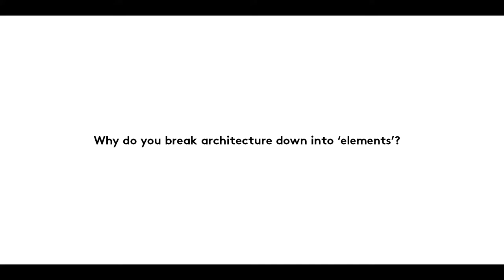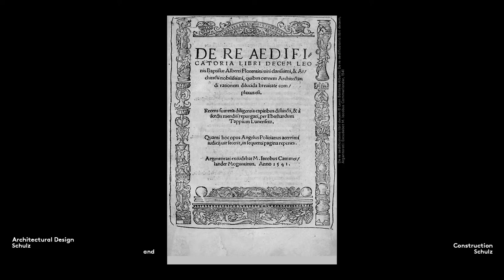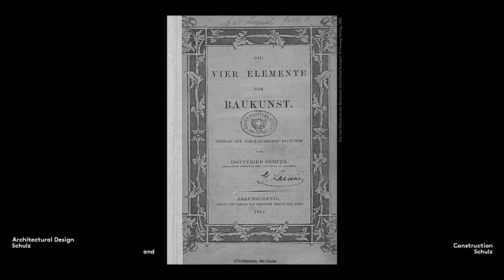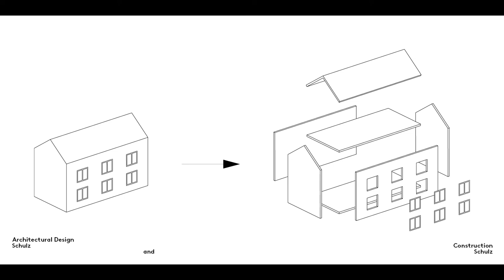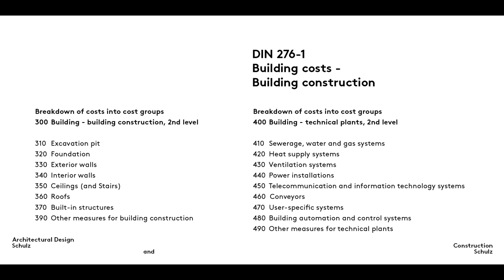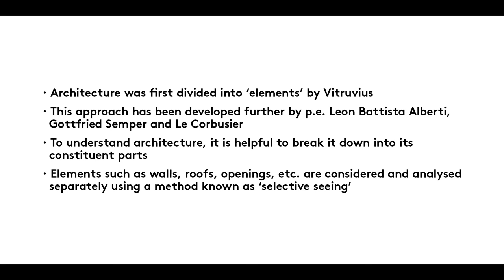Elements of Architecture | Series 5 – Film 1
Why do you break architecture down into ‘elements’?

Lecture Series for the first year of learning architecture.
Learn with us: 23 Topics and 138 Films on the Fundamentals of Architectural Design and Construction.

TU Dresden CHAIR OF ARCHITECTURAL DESIGN AND CONSTRUCTION
Prof. Ansgar Schulz, Prof. Benedikt Schulz

Design and construction build on each other, from the big picture down to the smallest detail. The architectural space, which the design concept circumscribes in an abstract manner, gradually takes shape in the creation. Likewise, the constructed space only gradually takes on a concrete form until it is finally filled with materials during actual construction.